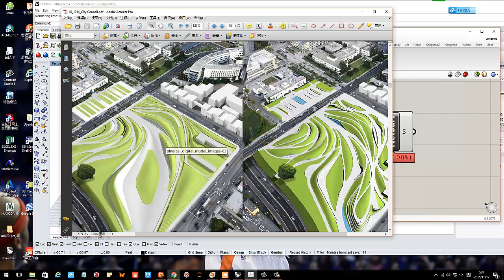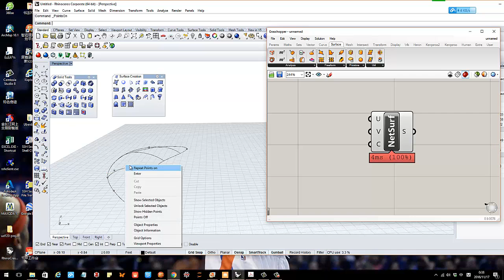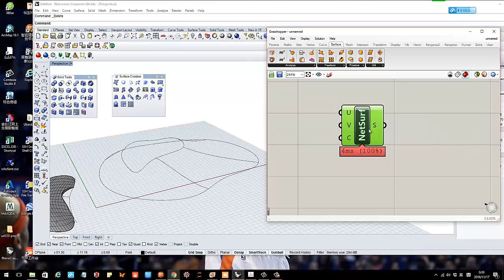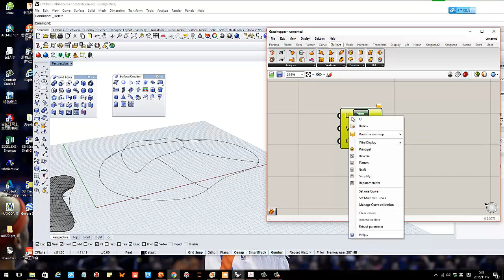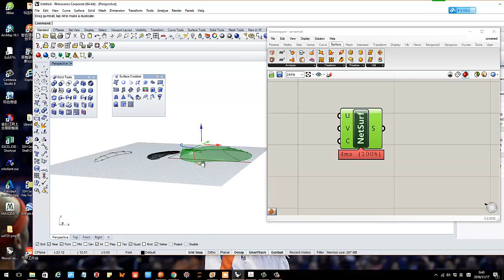Landforms by surface from networks tool + grasshopper